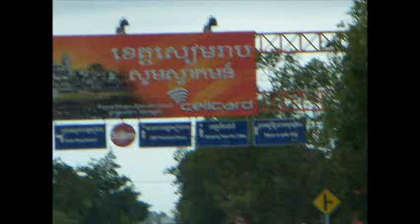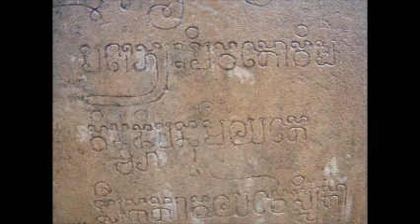Vacation Cambodia 2011 Slide Show Part 4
Cambodia Visit